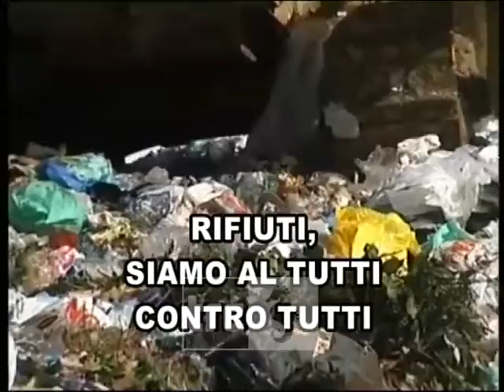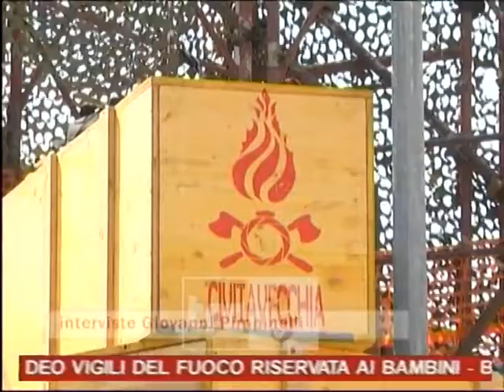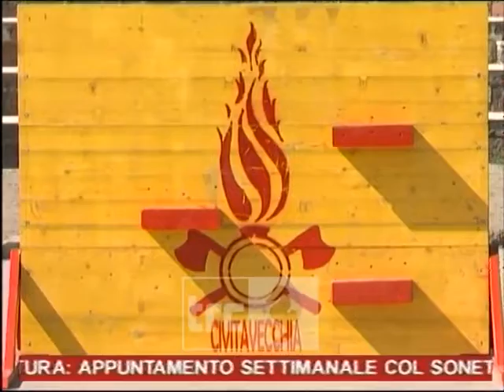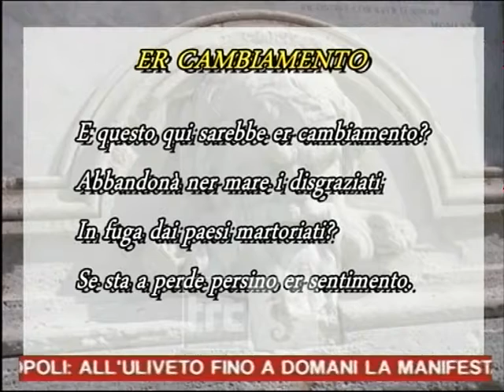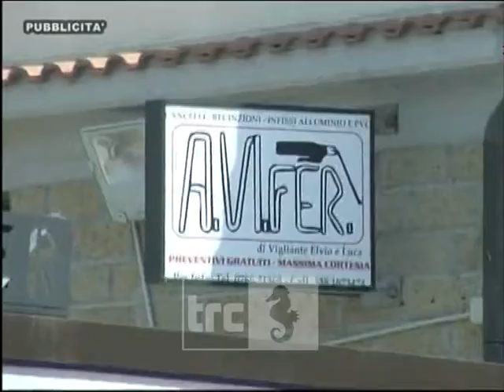Tg Sera del 16/06/2018